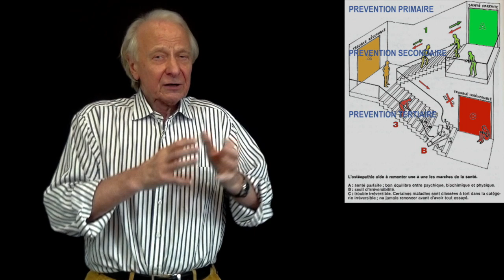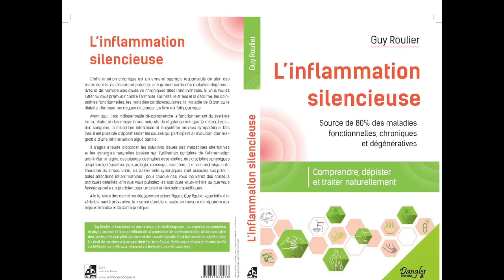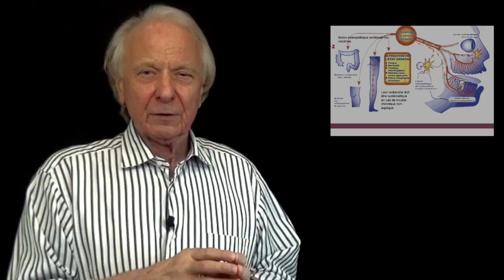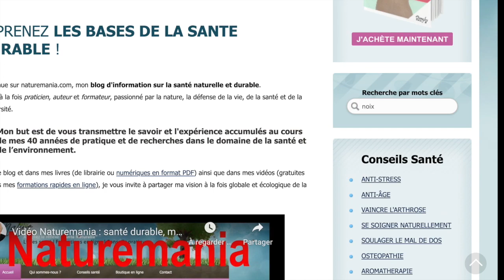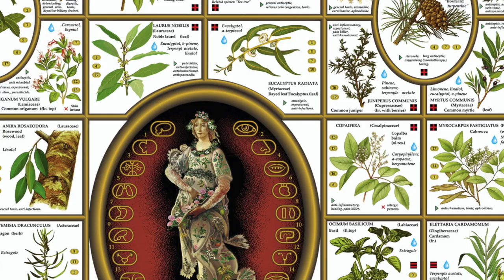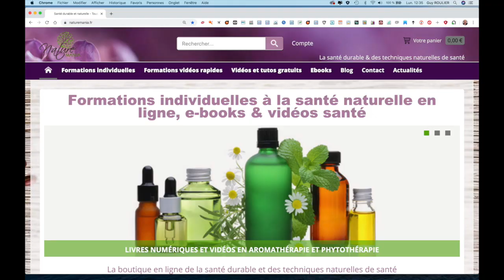Vidéo Coronavirus : la prévention avant tout par Guy Roulier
Cette longue période de confinement nous oblige à réfléchir à la façon dont la société moderne gére le budget de santé, privilégiant l'économique au détriment de l'humain.
La prévention est le VRAIE médecine, celle qui met tout en ordre pour VAINCRE la maladie et non se contenter de la gérer sans souci du lendemain.
Dans mon livre l'l'inflammation silencieuse j'insiste sur le rôle capital de la prévention primaire qui devrait être boostée dès la petite enfance et même avant la grossesse comme le souligne la recherche en épigénétique.
Dans cette vidéo je vous donne quelques conseils pour améliorer vos défenses immunitaires, celles qui permettent de terrasser les germes et virus avec lesquels nous entrons en contact à notre insu et qui peuvent engendrer des dégâts aux conséquences parfois fatales.
Dès aujourd'hui, décidez de prendre une fois pour toute votre santé en mains en utilisant toutes les ressources que la Nature met généreusement à notre disposition.